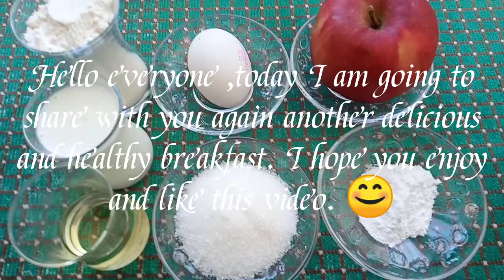1apple and 1 egg! Make this quick and easy breakfast for your children! (so delicious and healthy)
I hope to see you again on my next one!😘